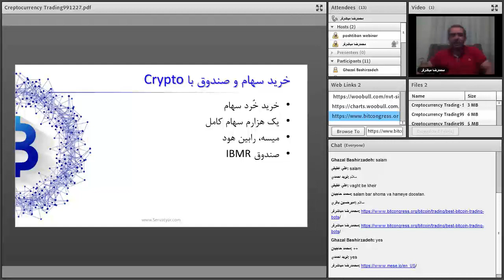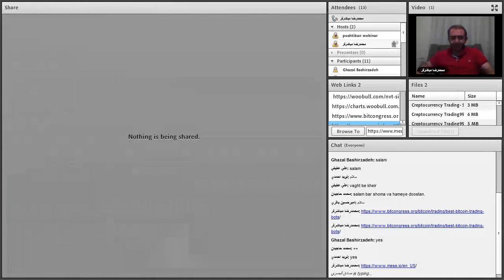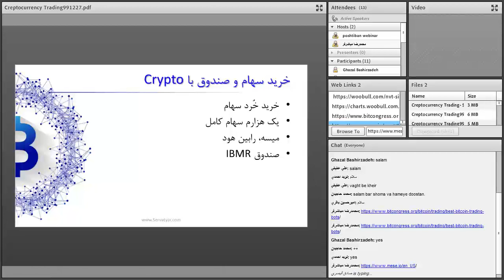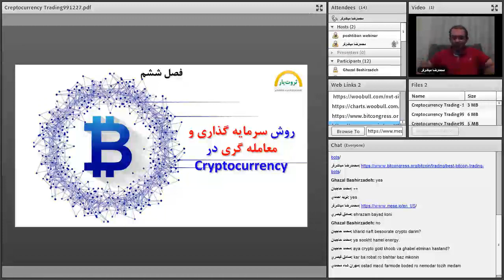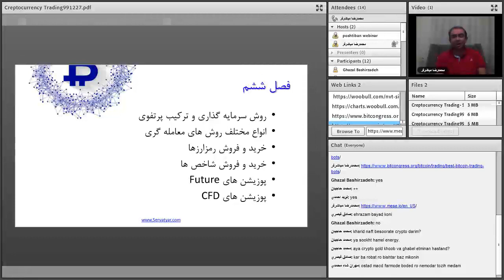تحلیلگری و معامله گری پیشرفته ارزهای دیجیتال | قسمت پنجاه و چهارم از شصت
فهرست
00:00 خرید سهام با ارز دیجیتال
04:00 پاسخ به سئوالات دانشجویان
08:00 ادامه پاسخ به سئوالات دانشجویان